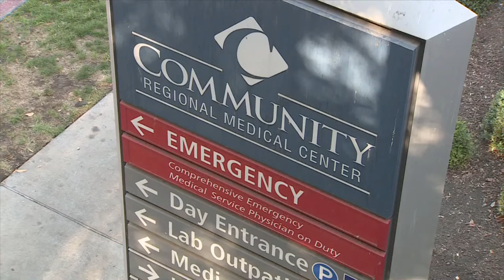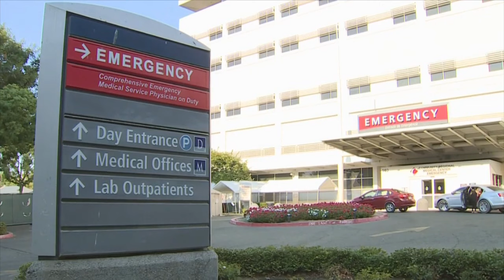Travel nurse from Tulare battles life-threatening MRSA infection, on life support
Sean Maness, 35, a travel nurse from Tulare is now battling a life-threatening infection in a local intensive care unit after he suddenly collapsed.